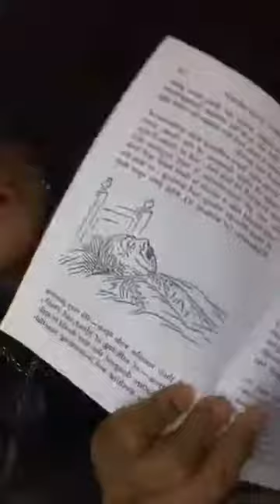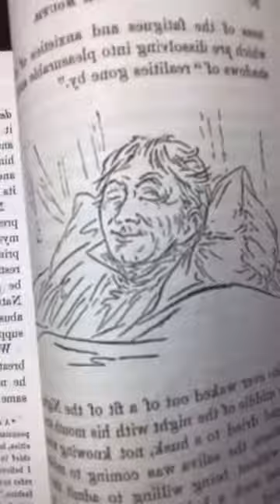SHUT YOUR MOUTH AND SAVE YOUR LIFE by GEORGE CATLIN 1890